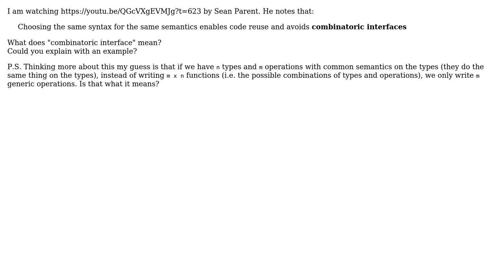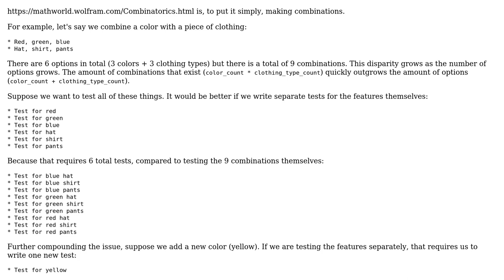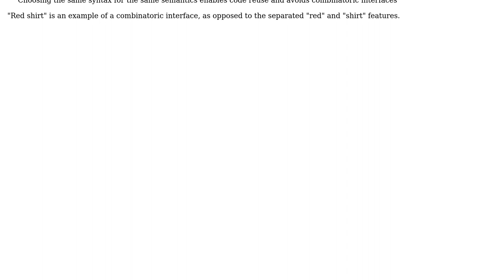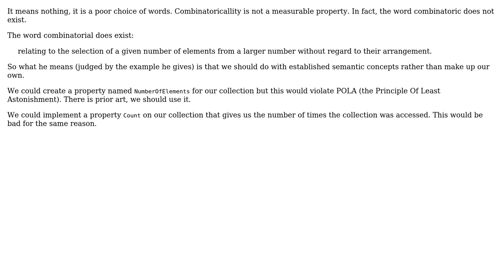Software Engineering: What does Combinatoric Interface mean? (3 Solutions!!)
Software Engineering: What does Combinatoric Interface mean?

With thanks & praise to God, and with thanks to the many people who have made this project possible! | Content (except music & images) licensed under CC BY-SA | Music | Images & others | With thanks to user pooya13 user Martin Maat user Flater user Christophe user candied_orange and the Stack Exchange Network Trademarks are property of their respective owners. You are responsible for your own actions.